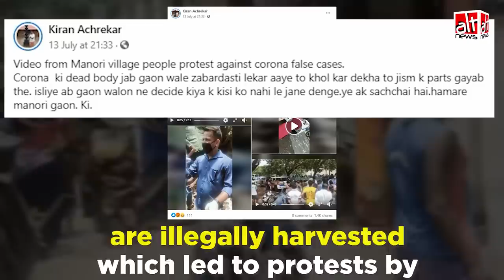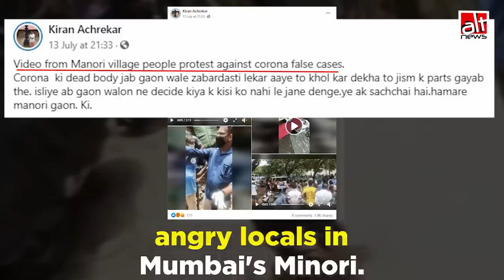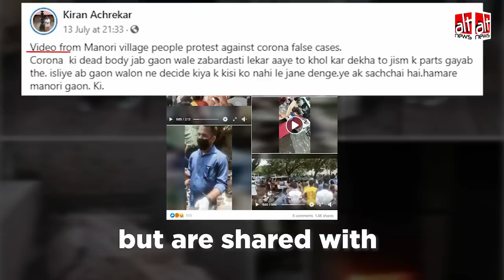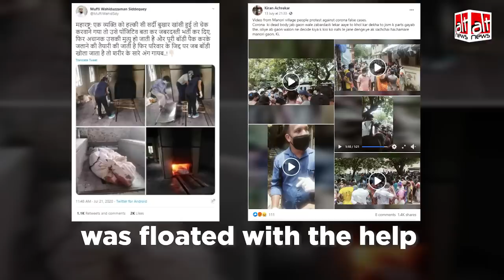Fact-check: Mumbai में Corona के नाम पर अंगों की तस्करी का गलत दावा वायरल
Several photos and videos are circulating on the pretext of COVID-19 with claims of "organ trading" in Mumbai. While the photos are from a Lucknow morgue, the videos have also been shared with false claims.